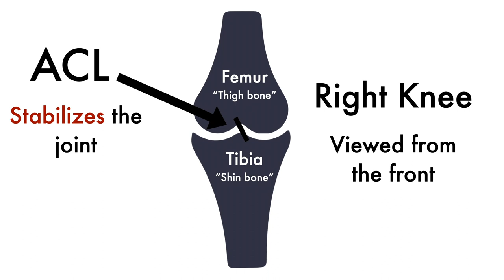Physiotherapist Analyzes Chris Godwin's Hamstring Injury (2022 Week 1)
So that Sunday Night Football game was painful for more people than just Cowboys fans huh.

Sunday, September 11th, 2022 Chris Godwin injured his hamstring as the Tampa Bay Buccaneers took on the Dallas Cowboys in week 1 of the 2022 NFL season. This hamstring injury came after an offseason of rehabilitation from an ACL tear in December of 2021 that was surgically repaired.

How could the ACL injury have happened? How did Chris Godwin's history of hamstring injuries have a role to play? These are some of the questions I'm hoping to answer with this video.

New videos go up on Mondays (and many other days now) so if you're new around here click the link to subscribe to the channel and turn on notifications so you don't miss anything new!

So why watch A Physio Named Jonah?
For free videos about the human body, injuries, rehabilitation, the world of Physiotherapy, and whatever other shenanigans comes along. Maybe you can learn something new and not feel like you're stuck in a classroom waiting for the bell to ring.

A Physio Named Jonah is a channel created by, well, exactly who you think. The channel features primarily Physiotherapy based topics, or things that it would make sense for a Physical Therapist to weigh in on. The goal is to make these often sterile topics interesting and easily accessible to anyone with a few laughs (or forced exhales from your nose if you're alone) along the way.

Jonah is a Canadian Physiotherapist who works with a primarily outpatient orthopaedic population at a clinic in Sudbury, Ontario. He completed his Master's of Physical Therapy at the University of Toronto, with his Bachelors of Sciences specialized in Human Kinetics coming from The University of Ottawa. He is also considered by his parents, fiancee, and 2 dogs to be a pretty cool guy.